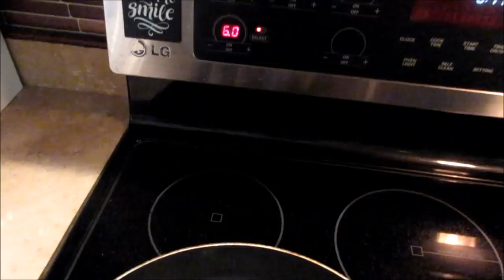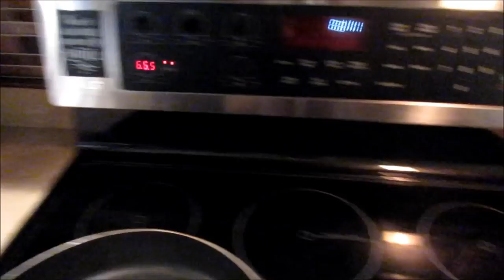Dennis Shows How To Cook Morel Mushrooms!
Watch me bug Dennis as he cooks up a batch of Morel's. Eww! They look like brains!
OOM! (One Of Millions) Mental Health Awareness Hashtag

POSTAL MAIL:
The Bonnie Life